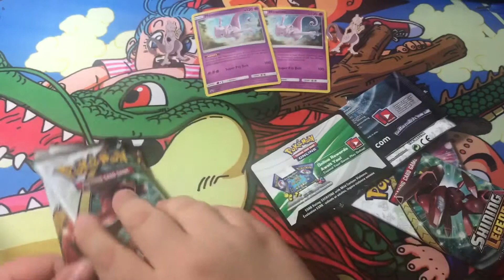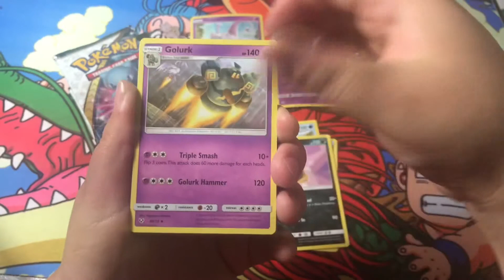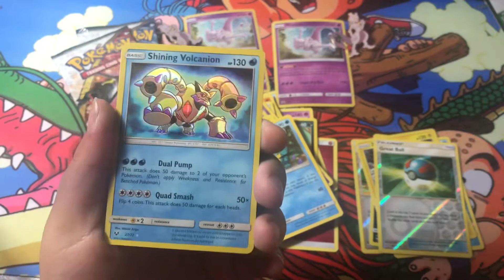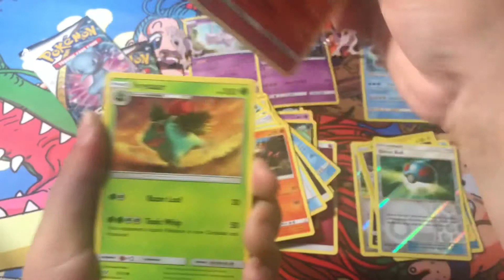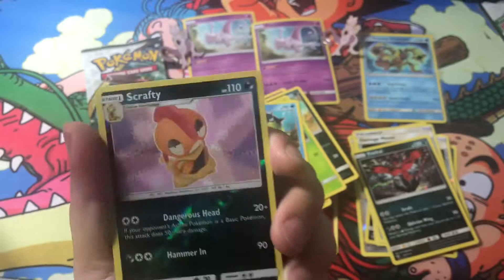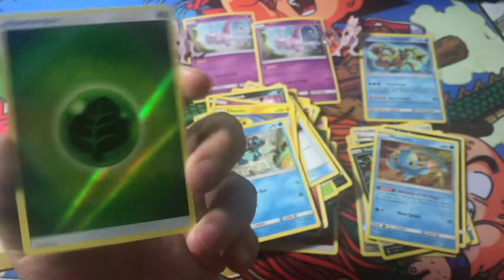MY QUEST CONTINUES FOR SECRET LAB MEWTWO!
I don't have PO Box for in case you would like to send letters, artworks or other things but I do have this PayPal Donation link if you'd like to support the channel upgrade equipment for better quality content!

My eBay Store